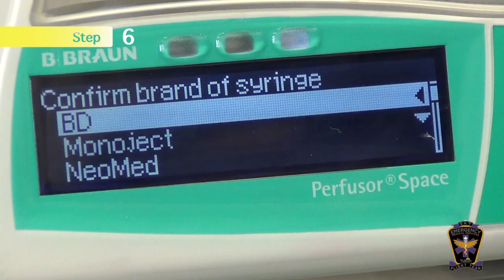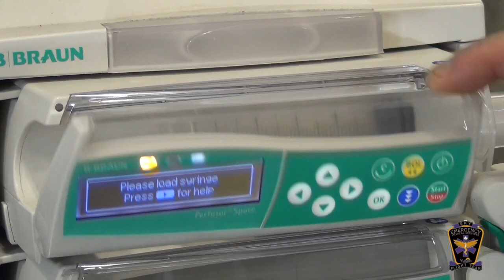YEMS Syringe Pump Quick Reference w/ music